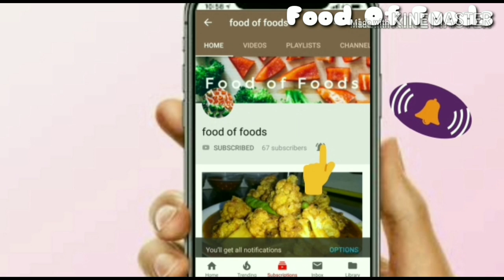Black rice kheer😋 काले चावल की खीर 😋 quick and easy recipe of yummy black rice kheer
Recipe:
-wash the rice
-heat a pressure cooker and add 1tbsp of ghee, bay leaves, cardamom and the washed black rice and mix well
-add sufficient water to cook rice
-cover the lid and cook until 5-6 whistles
-now take the rice out of cooker
-heat boiled milk in a pan
-add the cooked black rice and cook for 5 minutes while stirring it
-now add sugar and mix
-add dry fruits if u want

The black rice kheer is now ready to serve😋😋

2. Instagram: @food_of_foods

3. Twitter: @food_of_foods